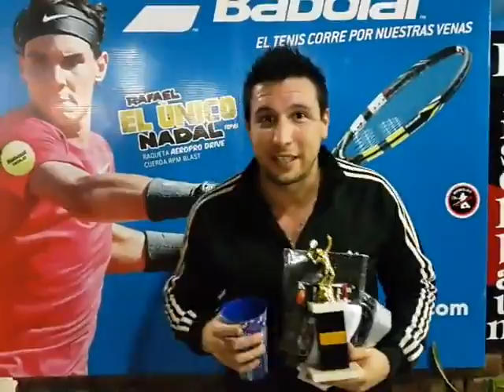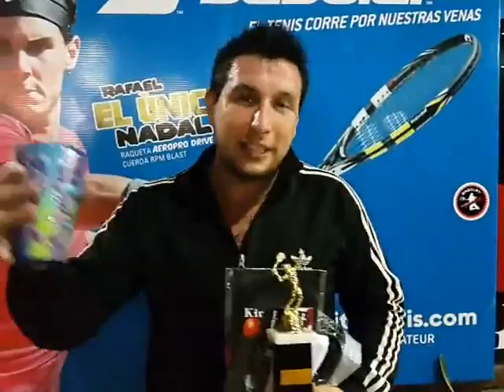Federico Bulat Campeon de Indian Wells Categoría 6a